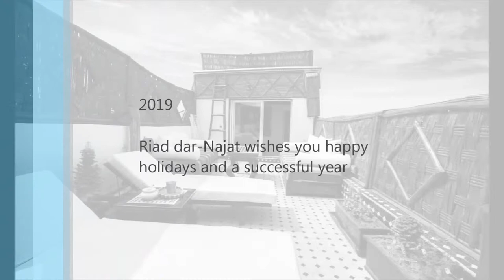RIAD DAR NAJAT - MARRAKECH BY BLACK ZITOUN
VISITE RIAD MARRAKECH, DAR NAJAT - WORLD TUNES BY BLACK ZITOUN  & COOLEST